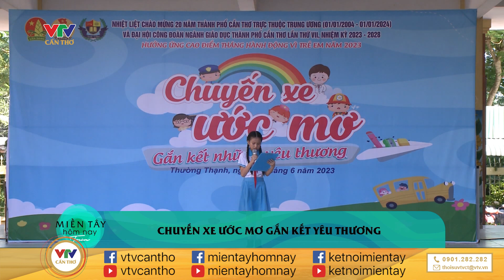Vui chơi, nhận quà, hớt tóc, khám răng… miễn phí!